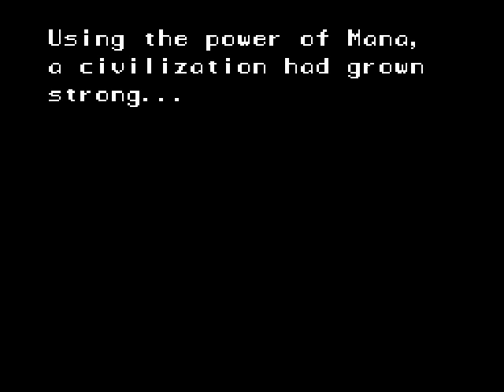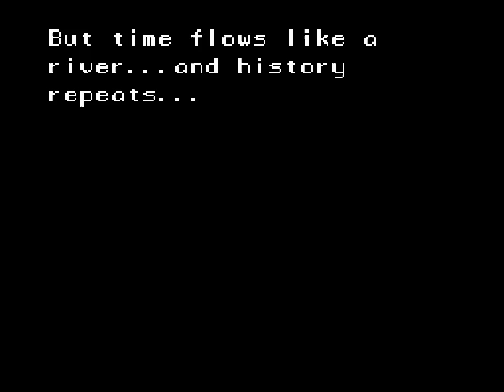Let's Play Secret of Mana 1: 1000th YouTube Video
This is my 1000th vide on youtube and to celebrate I decided to play one of the best classic rpgs ever made for snes. Enjoy